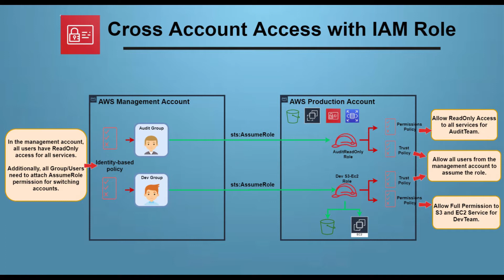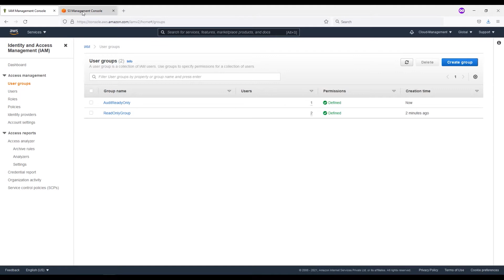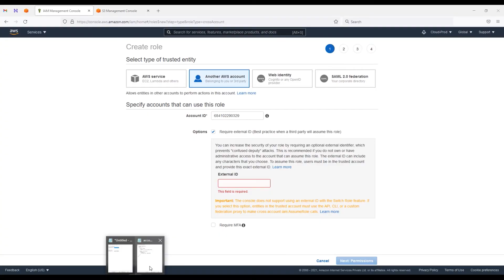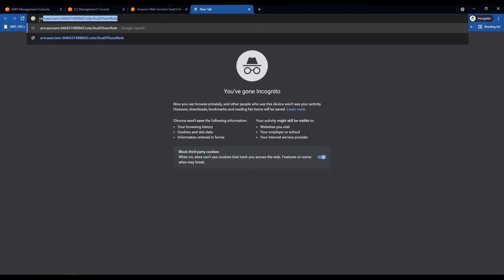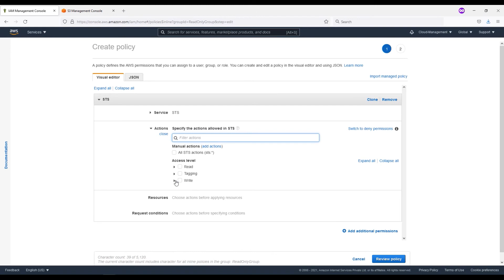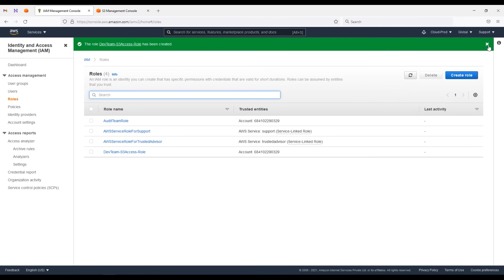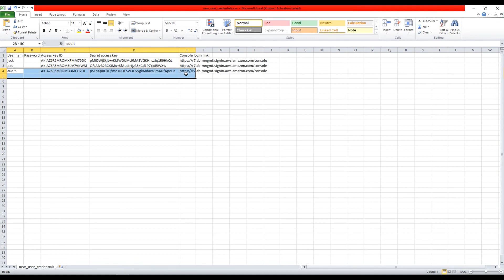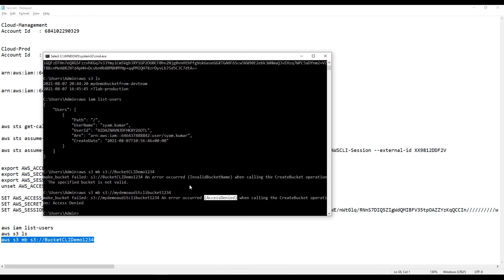AWS IAM - Cross-Account Access Using IAM Role - മലയാളം | IT TechLab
In this tutorial, I am explaining how you can share resources between multiple AWS accounts. We can Delegate access across AWS accounts using IAM Roles. Also explaining how to create a role for a trusted entity and user can access the resources of another account.

🔗 REFERENCES LINKS:
Using Instance Profiles:
Granting Permission to Launch EC2 Instances with IAM Roles:
Troubleshooting IAM and Amazon EC2:

➽ If you created the AWS Identity and Access Management (IAM) role using the AWS Management Console and choose EC2 as the AWS service, then the instance profile and role names are the same.
➽ If you created the IAM role using the AWS Command Line Interface (AWS CLI), then you must also create the instance profile using the AWS CLI. The IAM role name and instance profile name can be different.